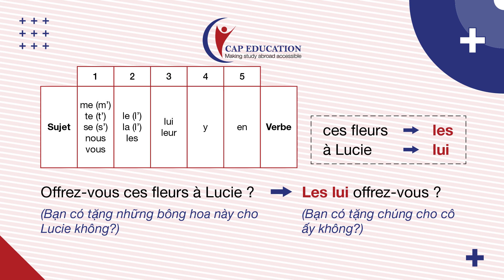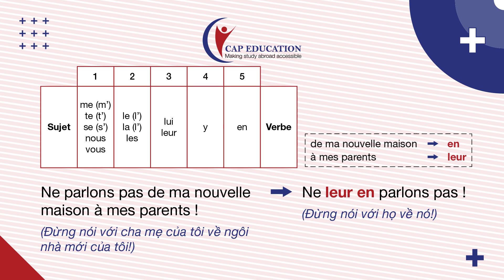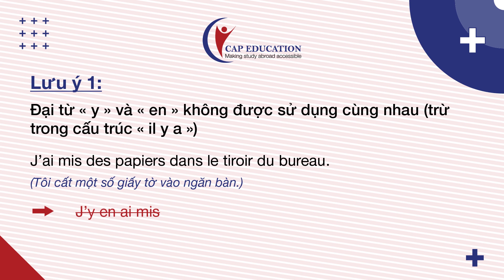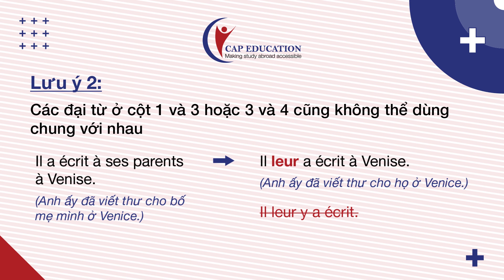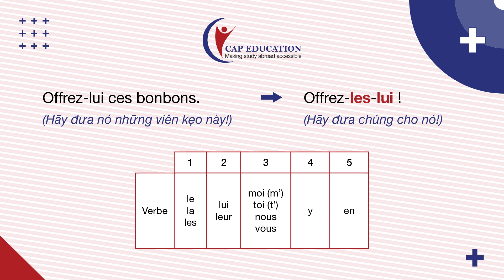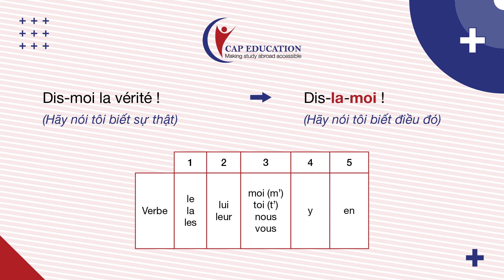Thứ Tự Các Đại Từ Bổ Ngữ Trong Câu Tiếng Pháp | CAP FRANCE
Thứ Tự Các Đại Từ Bổ Ngữ Trong Câu Tiếng Pháp
Mời các bạn cùng CAP tìm hiểu về vị trí và thứ tự các đại từ bổ ngữ trong câu  tiếng Pháp nhé.

TÌM HIỂU THÊM VỀ CÁC KHÓA HỌC TIẾNG PHÁP TẠI CAP EDUCATION:
1001 Câu chuyện thành công của học viên CAP Education